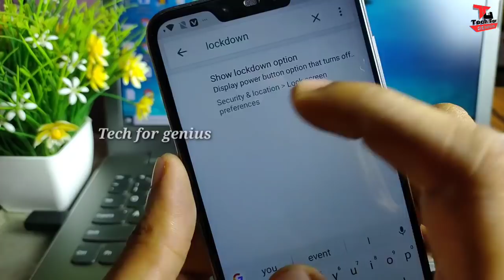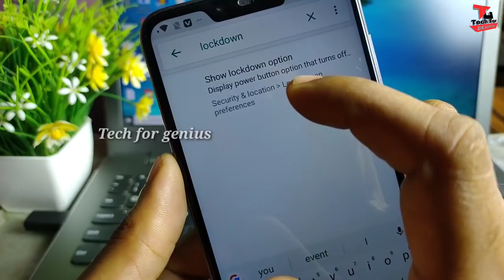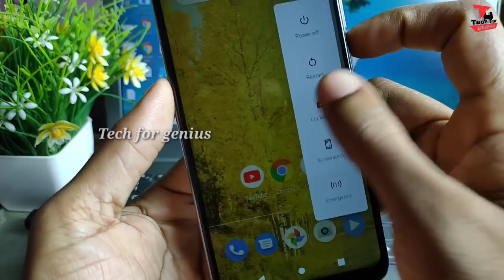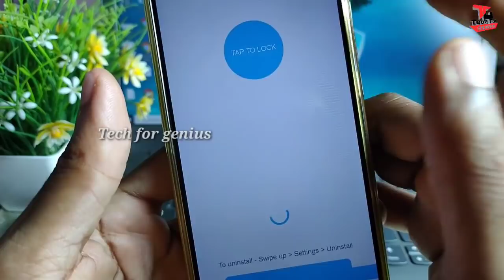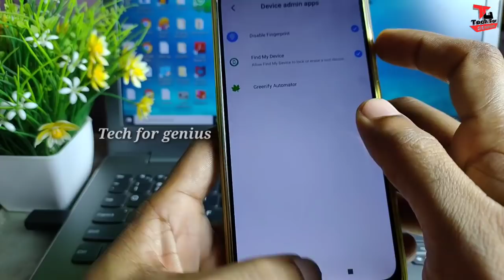ಪೋನ್ ನಲ್ಲಿ Power Button ಇದ್ದರೆ ಈ ಹೊಸ ಸೆಟ್ಟಿಂಗ್ ಆನ್ ಮಾಡಿ 👌🏻 ಎಲ್ಲರೂ ಪಕ್ಕಾ ಶಾಕ್ enable lockdown button